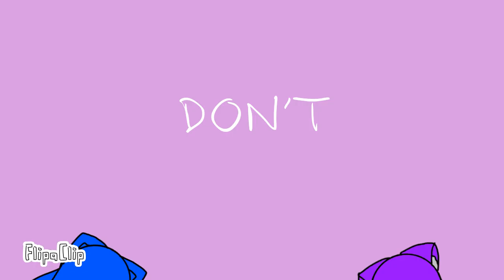HONEY pie meme